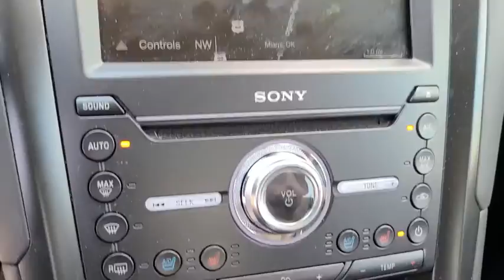2019 Ford Fusion Joplin MO, Vinita, OK, Neosho MO, Baxter springs KS, Miami, OK U289020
Agate Black Used 2019 Ford Fusion available in Miami, Oklahoma in Miami Auto Super Center. Servicing the Joplin MO, Vinita Oklahoma, Neosho MO, Baxter springs KS area.